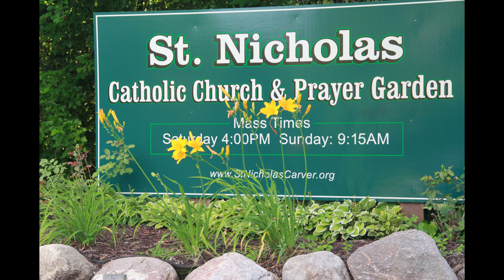St Nicholas Church Prayer Garden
August 2019, St Nicholas Catholic Church, Carver, MN